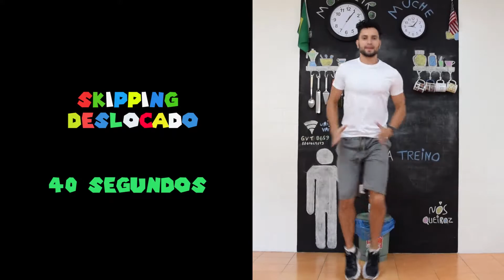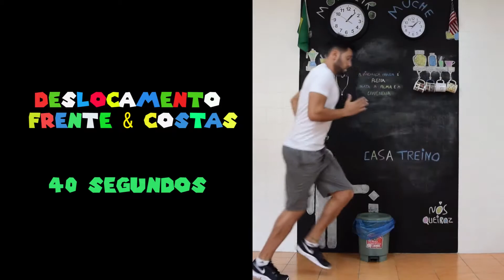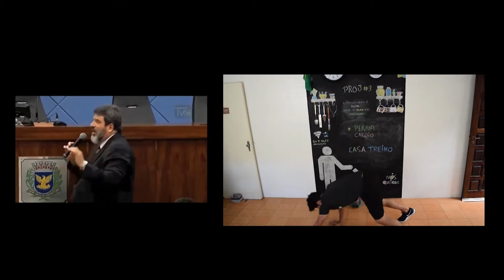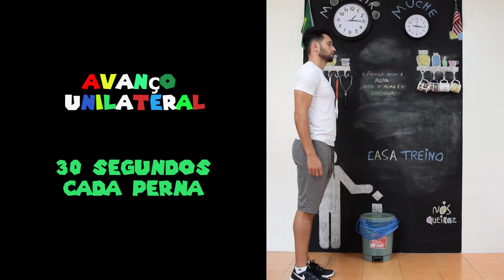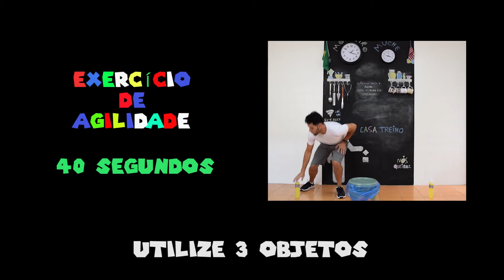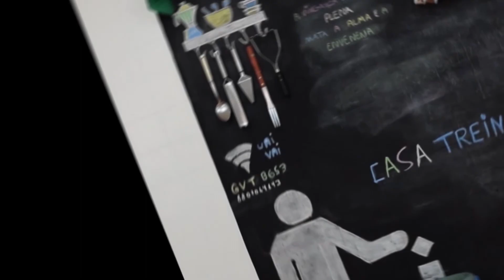Treino do Mario Bros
Olá queridos alunos e alunas!

Atendendo a pedidos eu elaborei um treino para vocês realizarem em casa como complemento nas férias, folgas ou dias em que não forem treinar por algum motivo bem justificado hahahah

Lembrem de realizar os exercícios na intensidade máxima, mas é a máxima que cada um consegue, portanto... Cuidado!!!

Caso você não seja meu aluno procure orientação médica e também do seu professor de Educação Física.

O treino está dividido em 3 partes e vocês tem a opção de repetir os exercícios a cada parte finalizada ou repetir tudo de uma vez ao final... * Se conseguir?! *

E lembrem-se do Cortella...

Não é o melhor do mundo " É o seu melhor na condição que você tem, enquanto você não tem condições para poder fazer melhor ainda"